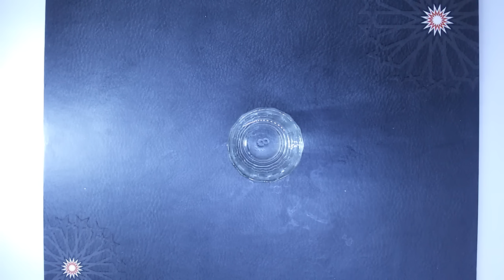أسهل وصفة طبيعية لتكبير الصدر نتائجها مؤكدة حل نهائي لكل النساء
رابط أسماء ومرادفات أسماء الأعشاب بالدارجة المغربية
صدق أو لا تصدق هده الوصفة غادي تهنيكوم من إستعمال السوشوار لشعر جربوها غادي تشوفو النتيجة في اليوم
بغيتي تكبري مناطق محددة فالجسم وترسمي لاطاي الحل هو الكديرة الصحراوية كتعطيك نتيجة أكيدة في مدة قص